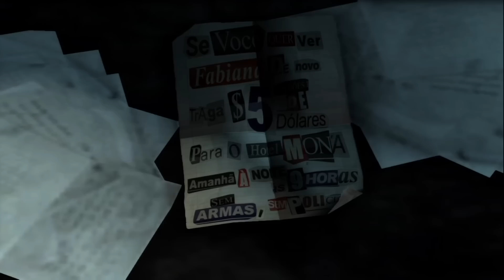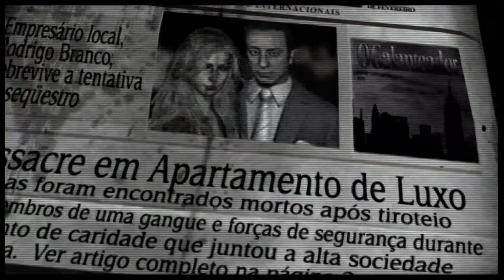Max Payne 3 - Collectables - Chapter 05 - Golden LMG .30 rifle, Golden Micro 9MM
Max Payne 3 Collectables Chapter 05
In sequencial order as you progress through the level. All Golden LMG .30 rifle, and Golden Micro 9MM SMG pieces as well as all clues.

0:04 -- Parked Helicopter Clue
0:28 -- Ransom Note Clue
0:52 -- Golden Micro 9MM Part 1
1:12 -- Video Camera Clue
1:34 -- Golden Micro 9MM Part 2
1:53 -- Golden Micro 9MM Part 3
2:06 -- Branco Family Photo Clue
2:22 -- Boathouse Newspaper Clue
2:39 -- Nightclub Floor Plans Clue
2:52 -- Golden LMG .30 Part 1
3:23 -- Golden LMG .30 Part 2
3:36 -- Golden LMG .30 Part 3